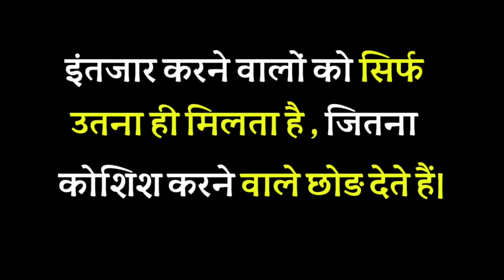GOOD NEWS ! KVS और सुपर टेट वैकेंसी | हों जाओ तैयार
kvs vacancy news today
kvs vacancy
super tet vacancy news today
super tet vacancy kab tak aayegi
kvs vacancy kab tak aayegi
shikshak bharti syllabus
shikshak bharti news today
shikshak bharti vacancy 2022
kvs prt job
kvs prt news
kvs vacancy news today2022
kvs prt vacancy 2022 super tet 2022 vacancy
uptet exam pattern
super tet exam pattern
kvs exam pattern
kvs ka exam kab tak hoga
super tet kab hoga 2022
super tet
kvs
super tet vacancy 2022 primary lavel
super tet vacancy 2022in hindi
सुपर टेट वैकेंसी 2022
नमस्कार दोस्तों इस वीडियो में सुपर टेट और केवीएस भर्ती 2022 के बारे में बताया गया है आप सब लोग इस वीडियो को पूरा ध्यान से देखिए इस वीडियो में आपको काफी अच्छी जानकारी दी गई है